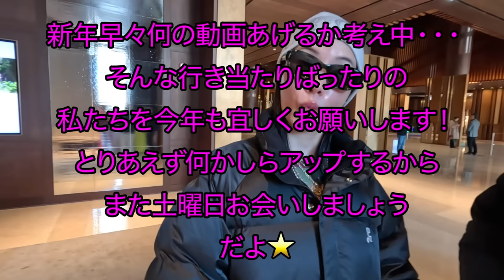超弾丸‼️韓国に一泊二日でにゃんぴょんチームアクセル全開で行ってきたけどほぼ徒競走レベルでずっと食い続けてて胃もたれパラダイスで草とりま美容クリニックも行けて肌管理大満足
毎月韓国いっちゃいたいw